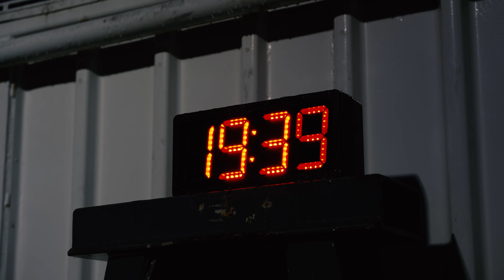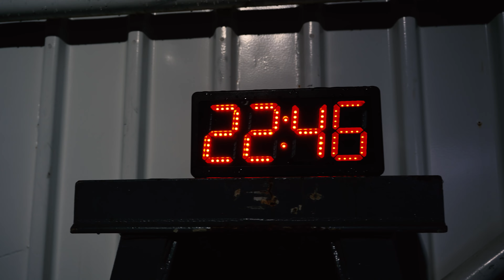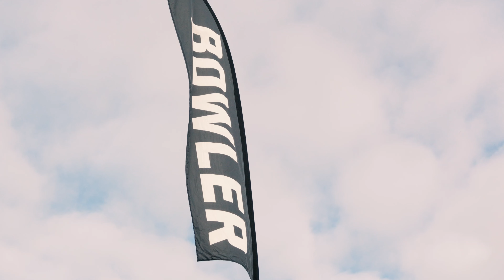Vanessa Ruck Ep 6 Round 5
Watch as Vanessa takes on the next step in her driver development by competing in the Trackrod Rally in North Yorkshire where she completed a night stage. Follow her journey as she takes on her first night stage in the forest.